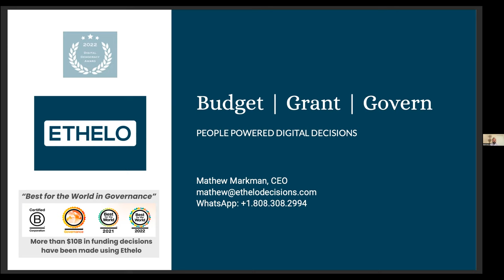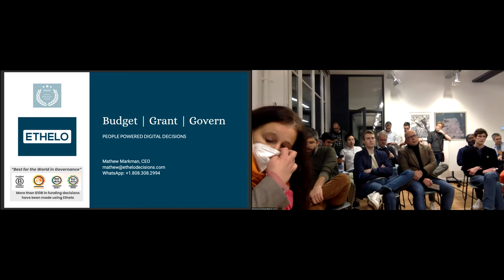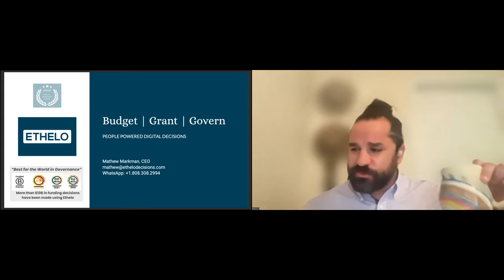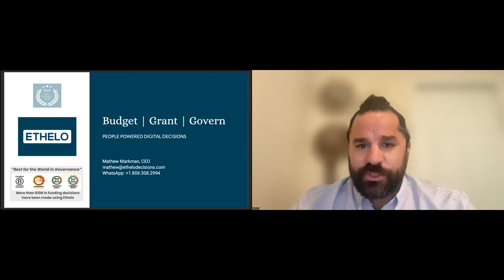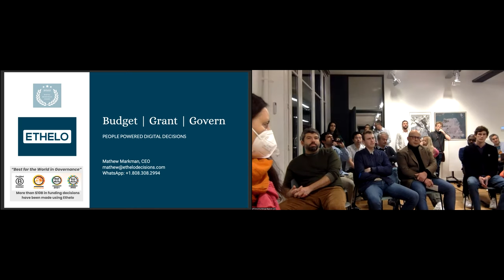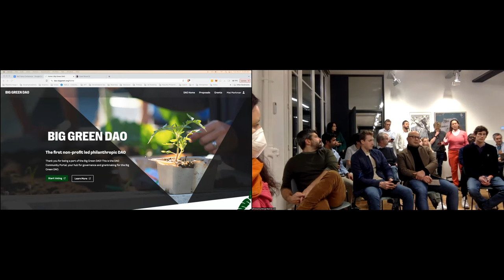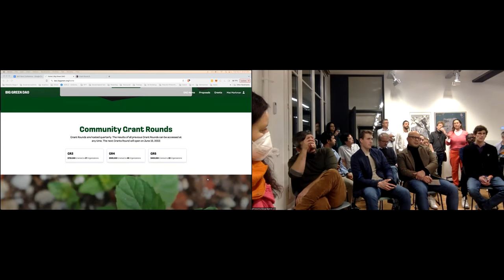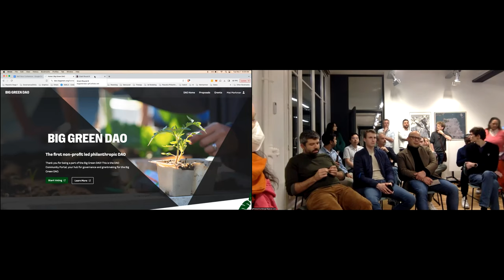DAO: A discussion with Mathew Markman, CEO of Ethelo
Impact Blockchain PARIS n°5 hosted by XRPL Commons, organized by Blockchain for Good and Decentralized Desires